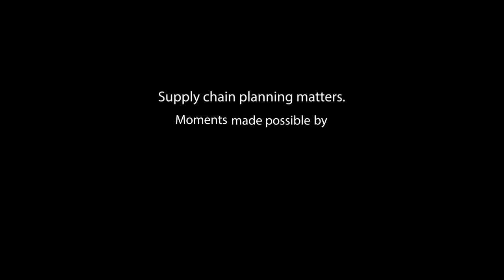Life's moments depend on supply chain planning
Everyday moments depend on our global supply chains thriving. Here’s to the moments made possible by Kinaxis.